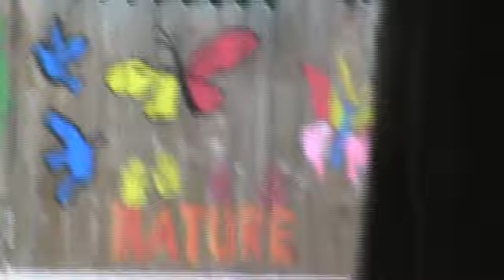A Short Film - by a camper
Mecklenburg County 4-H Film Making Day Camp. Assignment #2 - A Short Film.